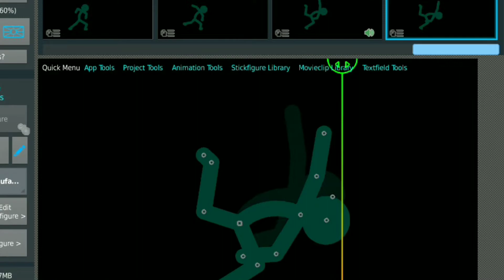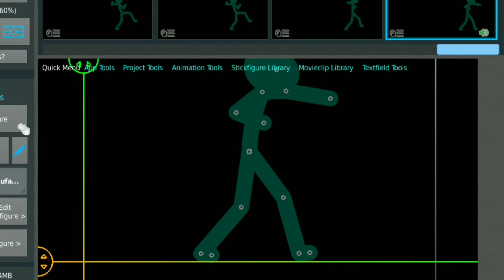Short Sticknodes Timelapse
This Time lapse is to show how good I am on Sticknodes or other types of animating software

The effects in the animation are not by me. they belong to the rightfull owners.

Bye lol.